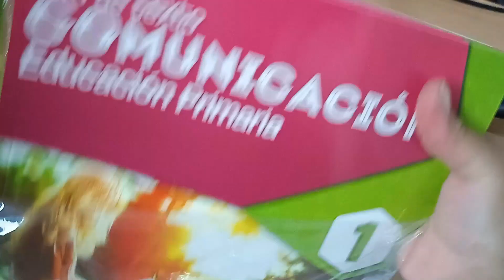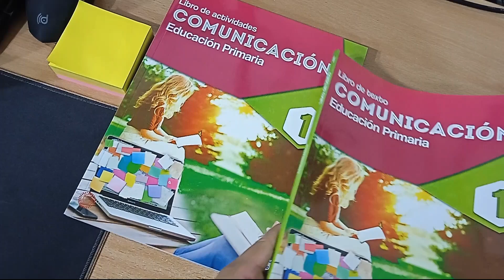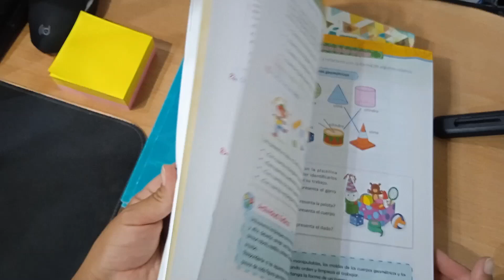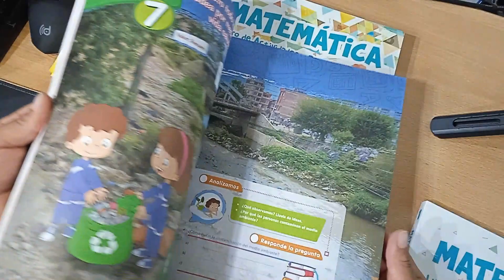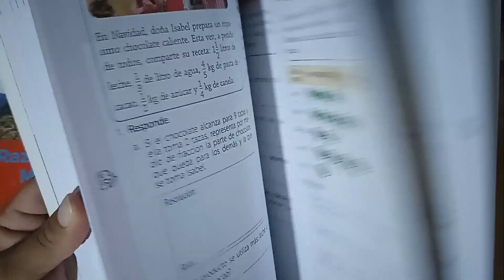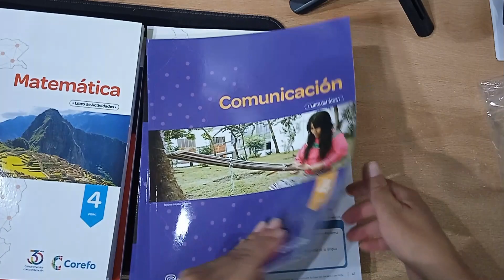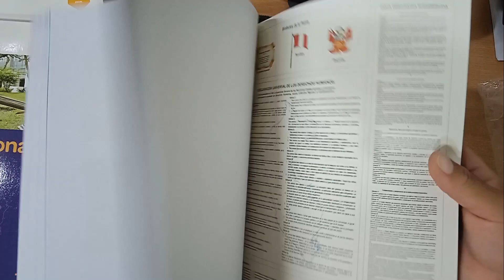✅LIBROS QUE USAN ASHLEE Y MIGUEL 【2023】✅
HOLA AMIGUITOS EN ESTA OPORTUNIDAD VAMOS A ESTAR ABRIENDO LOS LIBRO CON LOS CUALES MIGUEL Y ASHLEE ESTARAN TRABAJANDO EN EL AÑO ESCOLAR.

- ARCA DE PAPEL
-COREFO